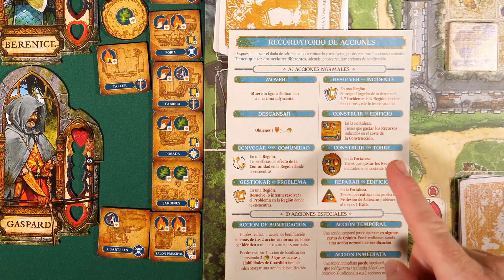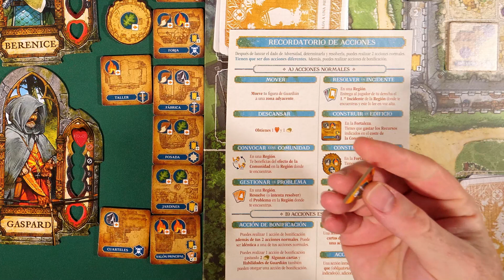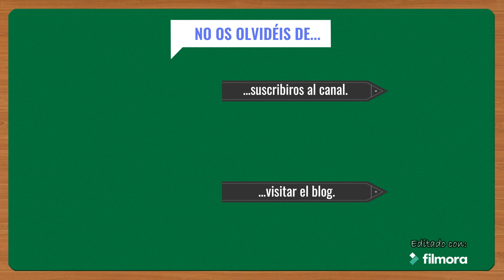[Partida] Oltréé: Preparación, Conceptos previos y Mecánicas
Hoy toca curso rápido de cómo ser un buen guardián de nuestra satrapía. Una vez nos hayan dado el carnet, tocará ver cómo nos desenvolvemos en un caso real. Vamos allá!

Índice:
[00:00] 0. Introducción
[00:24] 1. Preparación
[08:42] 2. Conceptos previos
[15:50] 3. Mecánicas